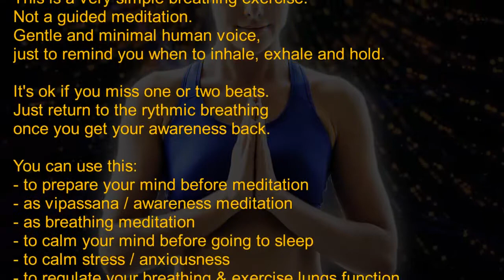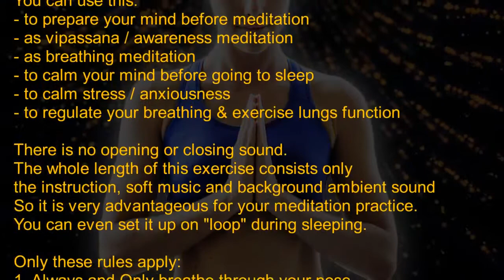Box Breathing Exercise (8 Second interval) | Square | Meditation | Sleep | Deep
BOX BREATHING EXERCISE (8 second interval)
with Soft Music & Ambient Sound.

Also known as square breathing,
is a technique used when taking slow, deep breaths.
It can heighten performance and focus
while also being a powerful stress reliever.
It is also called four-square breathing.

In this version:
8 seconds inhale... 8 seconds hold...
8 seconds exhale... 8 seconds hold...

This is a very simple breathing exercise.
Not a guided meditation.
Gentle and minimal human voice,
just to remind you when to inhale, exhale and hold.

It's ok if you miss one or two beats.
Just return to the rhythmic breathing
once you get your awareness back.

You can use this:
- to prepare your mind before meditation
- as vipassana / awareness meditation
- as breathing meditation
- to calm your mind before going to sleep
- to calm stress / anxiousness
- to regulate your breathing & exercise lungs function

There is no opening or closing sound.
The whole length of this exercise consists only
the instruction, soft music and background ambient sound
So it is very advantageous for your meditation practice.
You can even set it up on "loop" during sleeping.

Only these rules apply:
1. Always and Only breathe through your nose.
2. Breathe as smoothly as possible.
3. Be gentle with your breath and yourself,
    no need to push beyond your limit.

Just listen to instruction for another few seconds;
After that you can close your eyes...